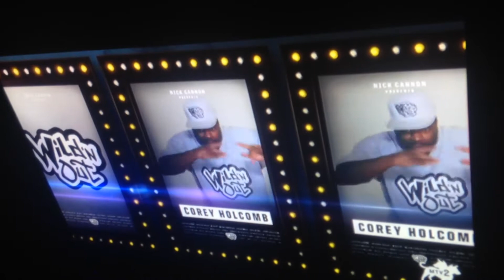Wild N Out Season 7 Nick Young; French Montana episode intro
I don't own nothing NO COPYRIGHTS